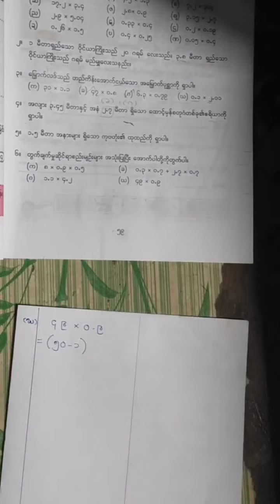Grade 5 Math အခန်း 5 စာမျက်နှာ 59Teacher May Zin Kyaw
Grade 5 Math အခန်း 5 စာမျက်နှာ 59
Teacher May Zin Kyaw